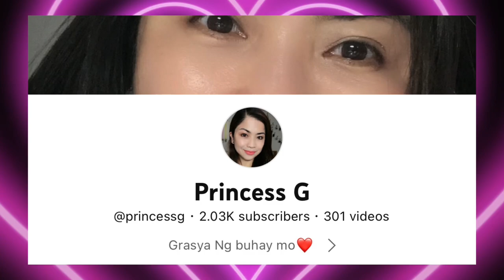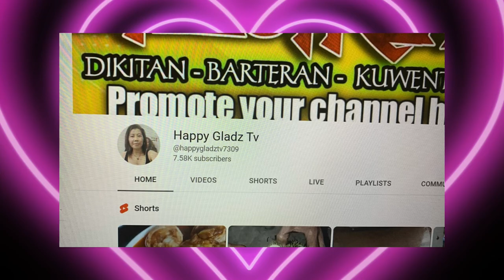Mega love shout out to Amazing member’s and super chatter || Thank you for your kindness❤️